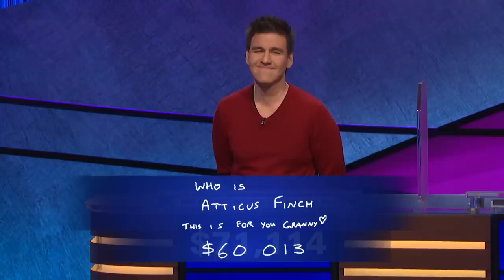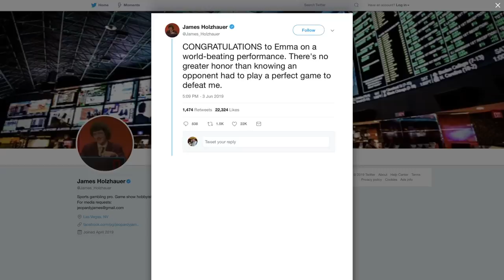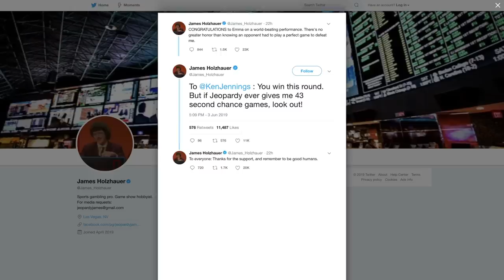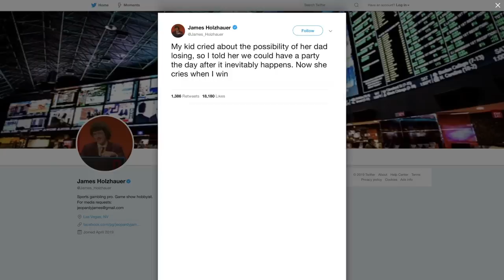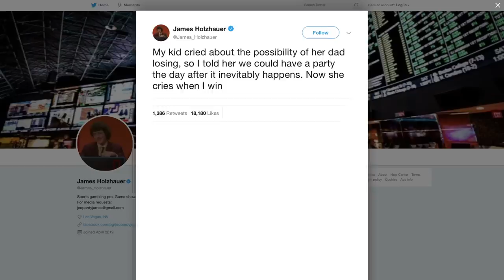Who James Holzhauer Blames For His Jeopardy Downfall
When the average Jeopardy! champion's reign comes to an end, they have no one to blame but themselves, but James Holzhauer has passed the blame on to someone you probably wouldn’t expect, albeit sarcastically. Equal parts smart and gutsy, Holzhauer dominated Jeopardy! for 32 straight games, winning $2,464,216 in the process, just a little bit shy of Ken Jennings’ all-time record. Holzhauer’s reign came to an end on June 3, 2019, when librarian Emma Boettcher became the new champ, but the new multi-millionaire has nothing to complain about.

Let’s take a look at who James Holzhauer jokingly blames for his Jeopardy! downfall.